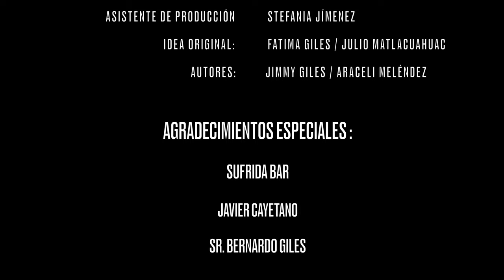Los angeles existen | Grupo Yulios Kumbia Ft Giles Show | Videoclip Oficial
Los angeles existen | Grupo Yulios Kumbia Ft Giles Show